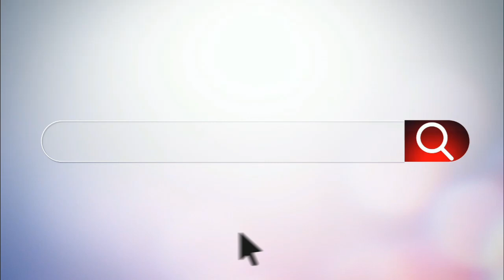The Rise Of Roman Empire explained in Urdu/Hindi / The Roman Empire / Tribes of Roman Italy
In thos video we are talking about, The Roman empire - History of roman empire - Roman empire kaisy wajod mai aya - history of italy - ancient rome - rise of roman empire - largest empire -